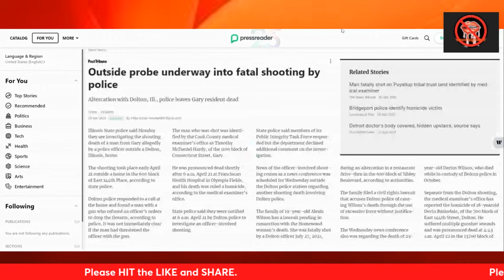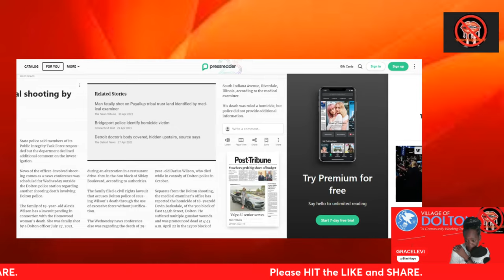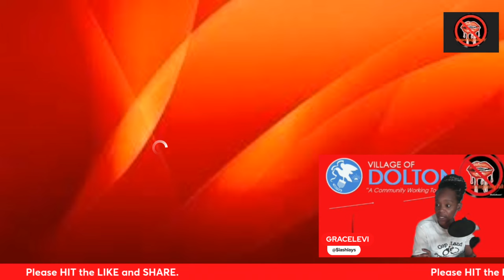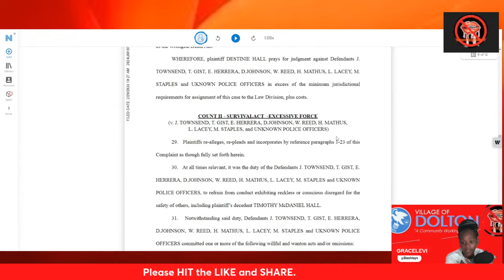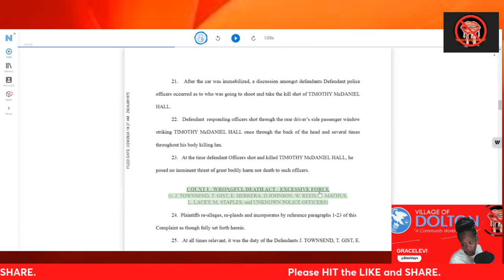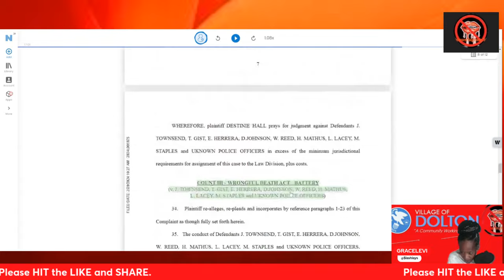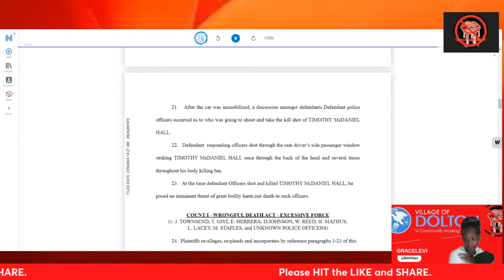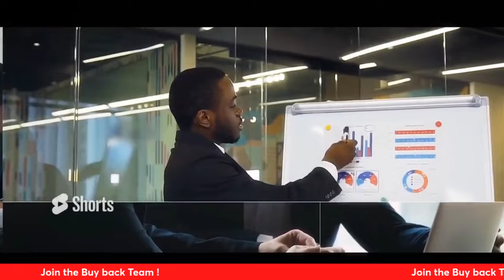Dolton Police " Who is going to take the KILL Shot " TIMOTHY McDANIEL Case